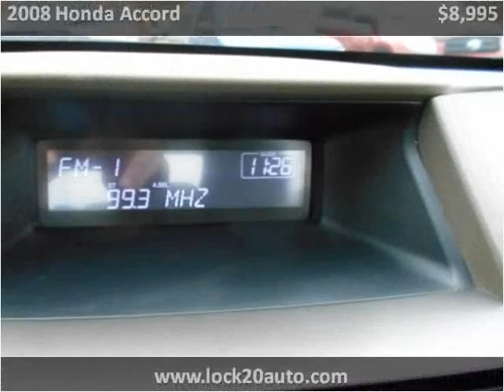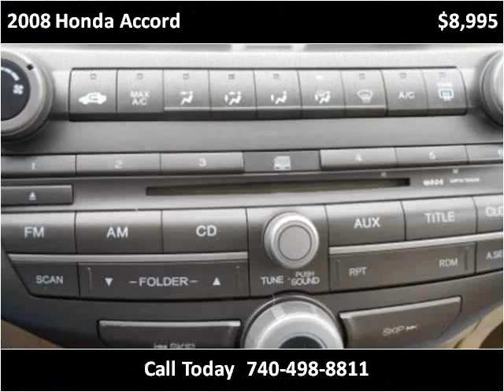2008 Honda Accord Used Cars Newcomerstown OH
This 2008 Honda Accord is available from Lock 20 Auto.